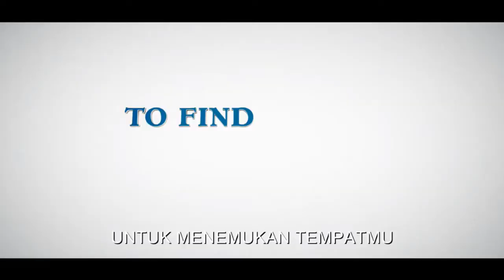PETER RABBIT 2 : RUNAWAY Trailer - Peter Harus Membuktikan... (Sub Indo)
Official Trailer dari film bergenre Drama Animasi Comedy Peter Rabbit 2 : Runaway

Petualangan peter masih belum usai dia harus meyakinkan dunia bahwa dirinya tidak selalu membawa masalah untuk orang disekitarnya, apakah dia bisa...